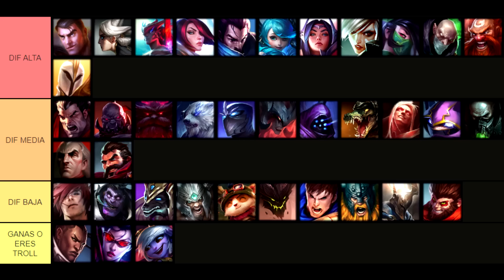MEJORES CAMPEONES SEGÚN TU NIVEL DE HABILIDAD EN WILD RIFT 💥